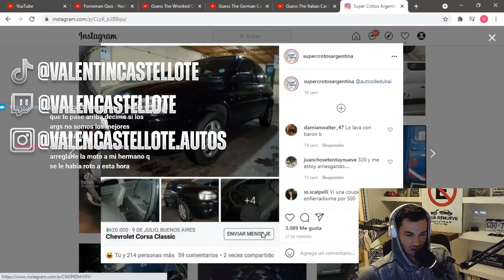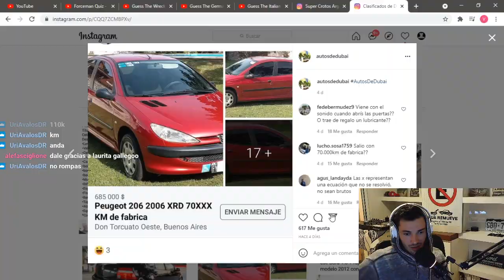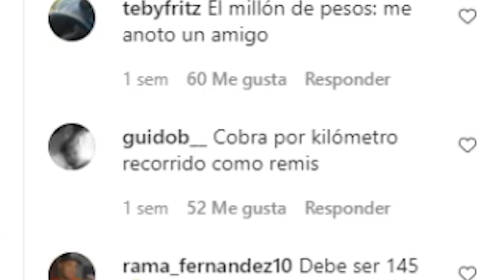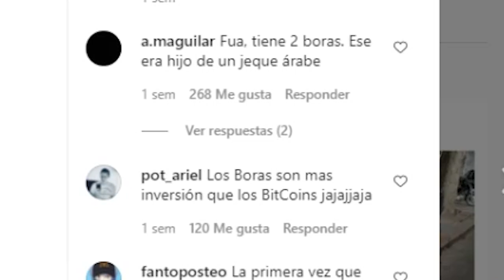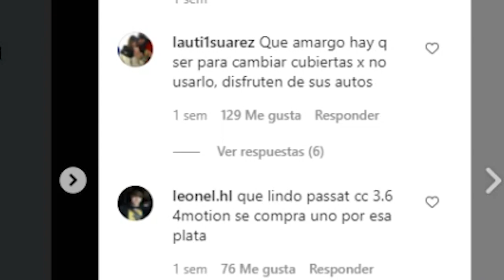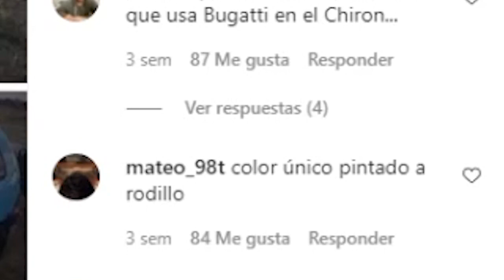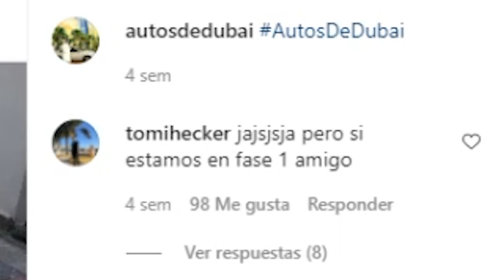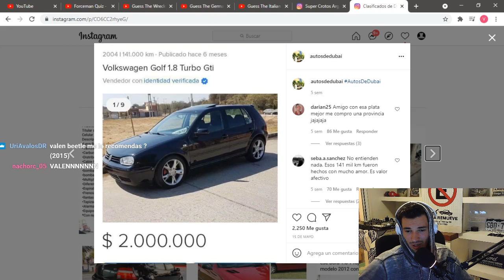AUTOS CON PRECIO DE DUBAI !!